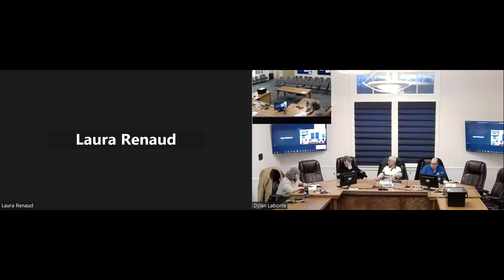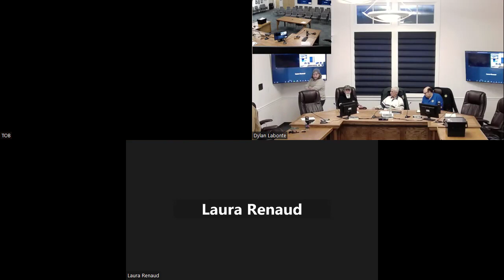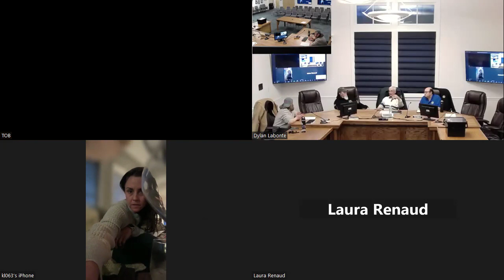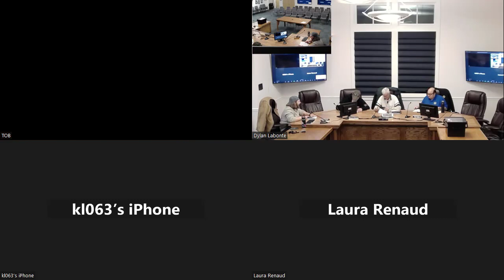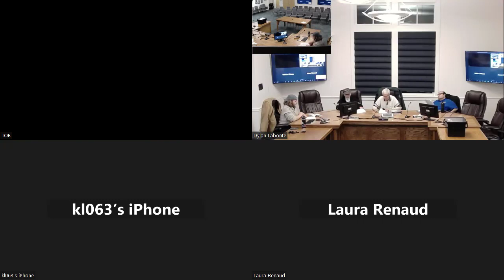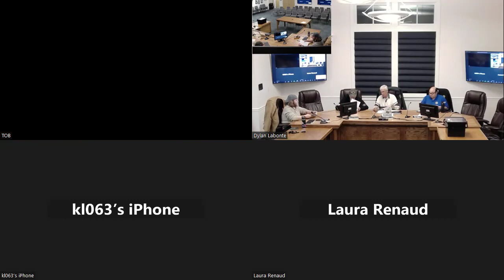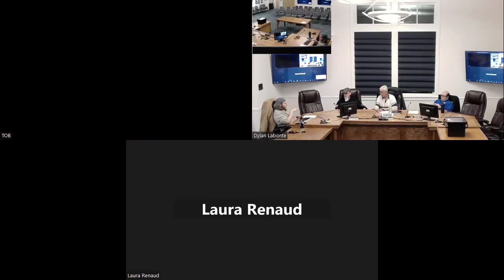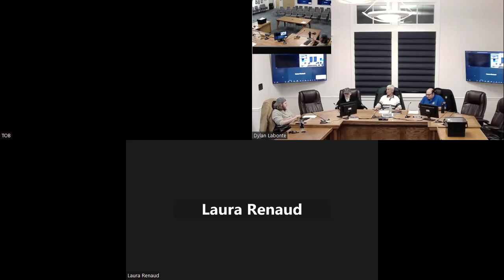Board of Health Meeting 04.02.24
Bellingham Board of Health Meeting